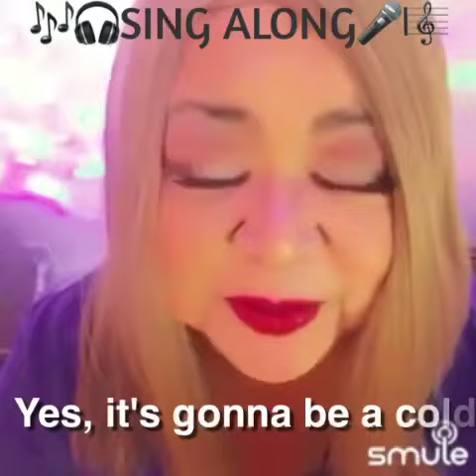Sealed with a Kiss (Bobby Vinton) Sing Along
🎵Sing🎤🎧Along🎶 with me and MrD